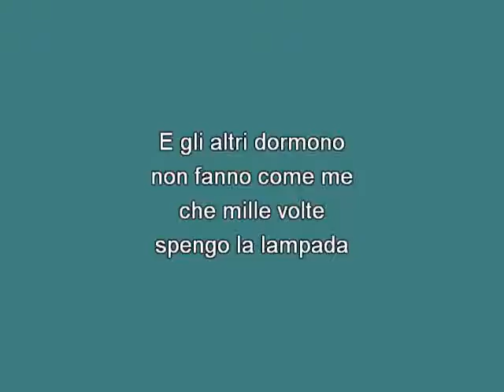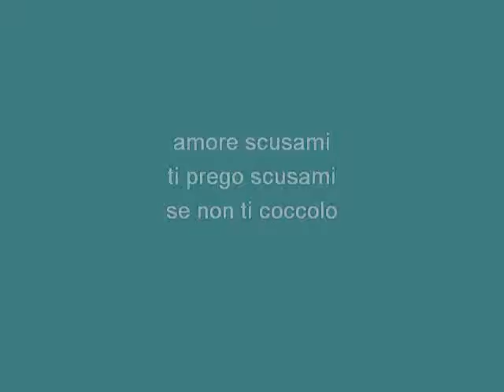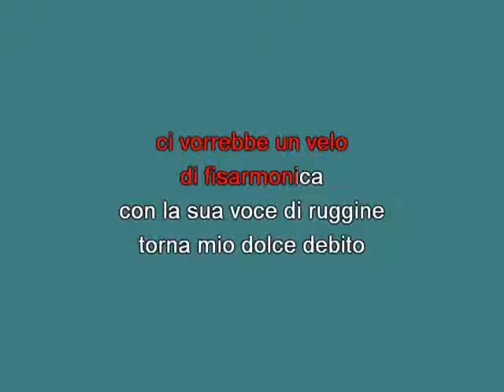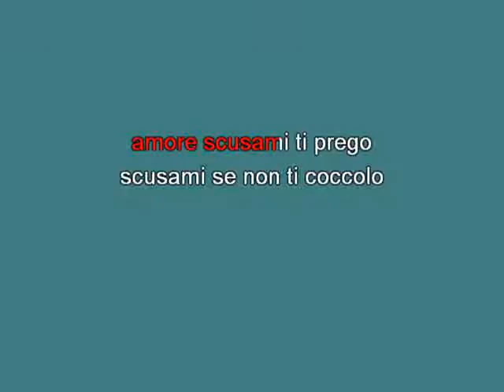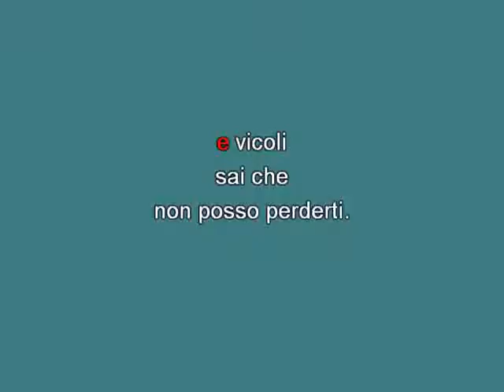Raf E gli altri dormono [karaoke] [karaoke]